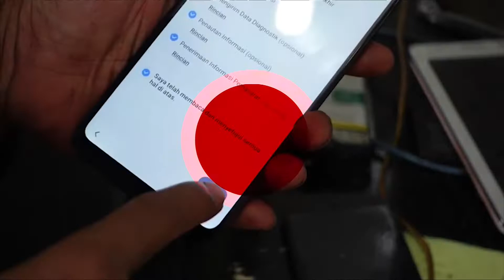ganti lcd samsung a12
Halo teman-teman Selamat datang di Channel "SAINT928MOBILE" Saya mengunggah video perbaikan ponsel secara umum tentang pemecahan masalah perangkat lunak dan perangkat keras seluler di saluran ini.Yang akan Anda pahami dengan cara yang sangat mudah di video saya.